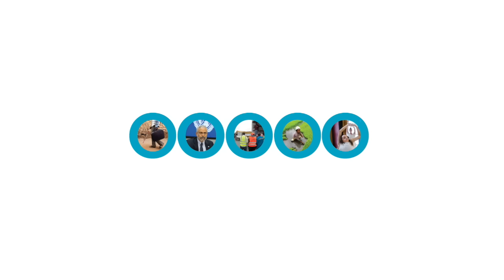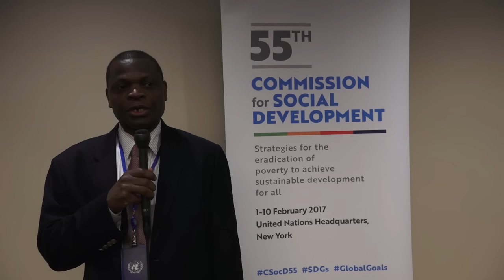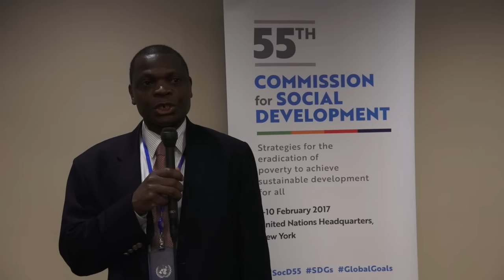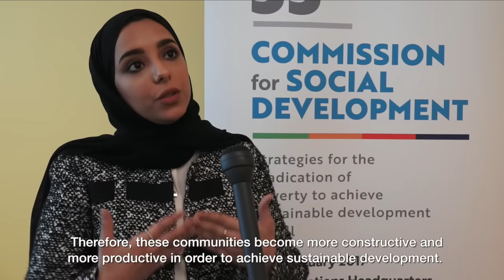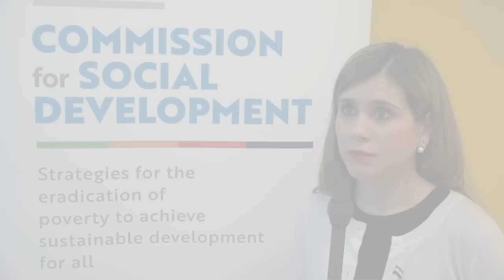55th Commission for Social Development (CSocD55)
The fifty-fifth session of the Commission for Social Development (CSocD55) will take place at the United Nations Headquarters in New York from 1 to 10 February 2017. The priority theme for the 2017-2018 review and policy cycle would be “Strategies for eradicating poverty to achieve sustainable development for all”.